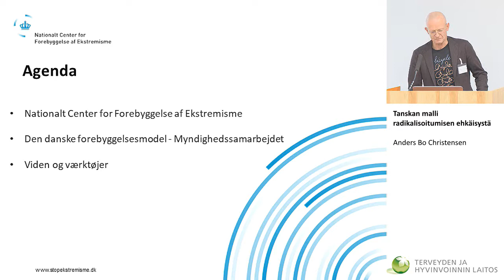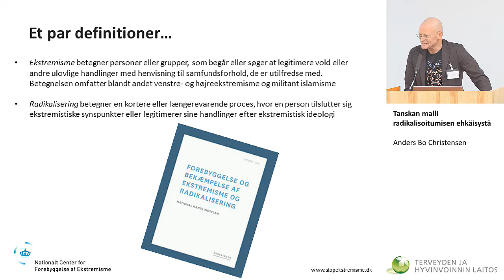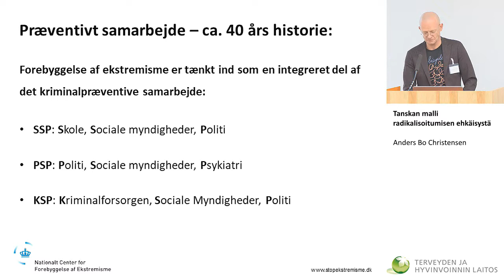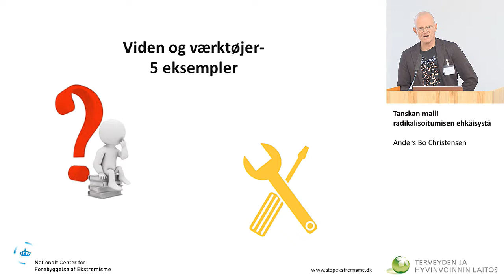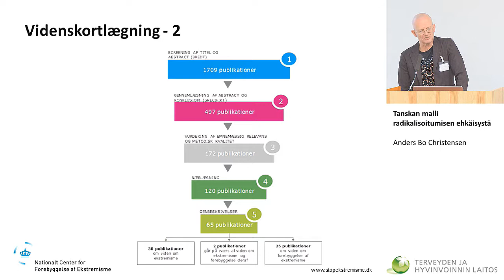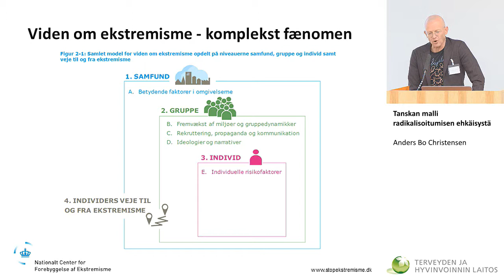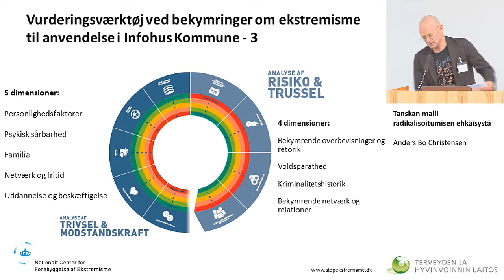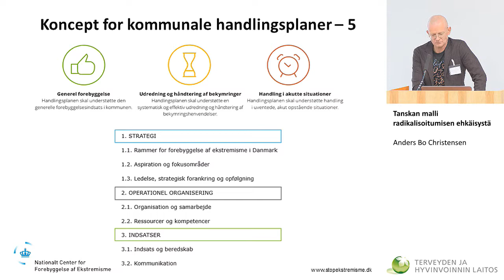Tanskan malli radikalisoitumisen ehkäisystä | Anders Bo Christensen